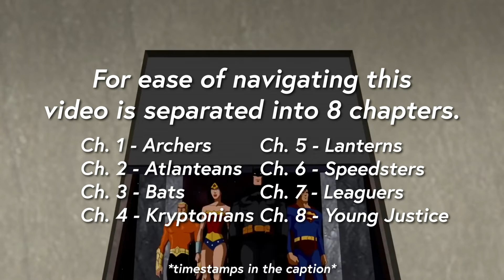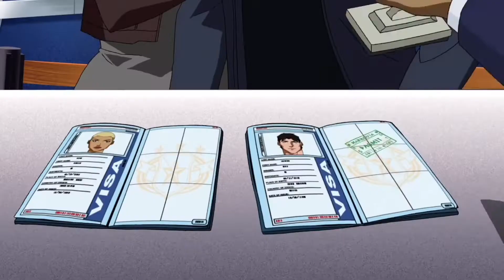dc crack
This ended up mostly YJ, but includes stuff from a bunch of DC movies.

So, spoilers for Young Justice (including s4), Batman: Under the Red Hood, Justice League: War, Son of Batman, Batman: Bad Blood, The Death of Superman, Reign of the Supermen, Justice League Dark: Apokolips War, Injustice, and just general DC lore.

Timestamps:

00:00 Intro
00:45 Ch. 1 - Archers
04:35 Ch. 2 - Atlanteans
06:03 Ch. 3 - Bats
09:49 Ch. 4 - Kryptonians
12:53 Ch. 5 - Lanterns
14:29 Ch. 6 - Speedsters
16:15 Ch. 7 - Leaguers
17:08 Ch. 8 - Young Justice

Also, not that it matters to anyone, but some of this is repeated from the two videos I posted a few days ago (that I have since privated), because I wanted it all in one place.